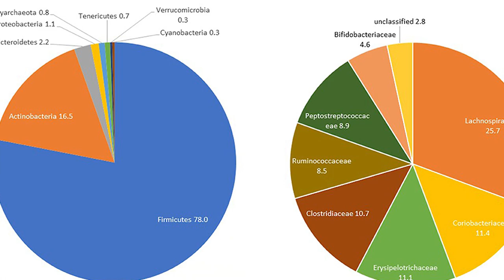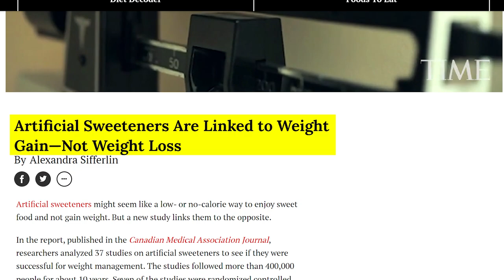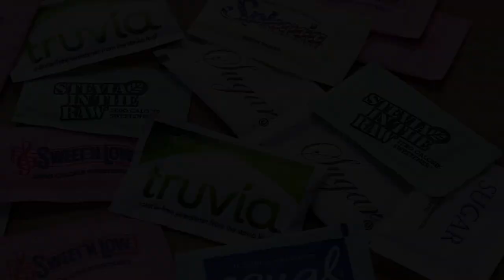A single beverage is too much!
A study published in the ‘Journal of Toxicology and Environmental Health’ shows that a breakdown product of the artificial sweetener sucralose called sucralose-6 acetate is capable to damage DNA in living cells. The authors state that “the amount of sucralose-6 acetate in a single daily sucralose sweetened drink might far exceed the threshold of toxicological concentration for genotoxicity of 0.15 µg per person per day”.
They conclude that: “Overall, the toxicological and pharmacokinetic findings for sucralose-6 acetate raise significant health concerns regarding the safety and regulatory status of sucralose itself”.
We have known for a long time that artificial sweeteners are problematic for the gut Microbiome, and that some of them also are linked to liver cancer in rodents. In my opinion, we should minimize the use of these sweeteners, or avoid them altogether. Natural sweeteners, like Stevia, Monk Fruit, or Allulose can be consumed, if necessary, in very small amounts. I am concerned about the regular consumption of artificial sweeteners in products like protein powders, chewing gum and beverages.
It is also concerning that the industry does not list the exact amount of Sucralose present in these items.